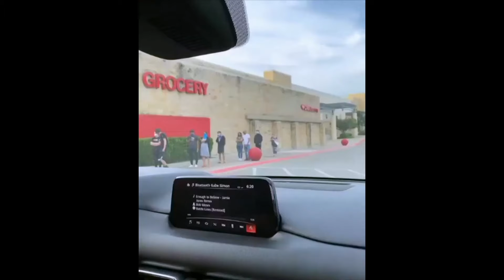Ridiculousnessly Popular Videos: Quarantine Edition | Ridiculousness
Quarantine may sometimes get into bore-antine territory, but as we all know, staying at home is crucial. Thankfully, Rob, Steelo, and Chanel continue to keep us entertained with tales from their quarantine and videos of people going through it (literally and figuratively).